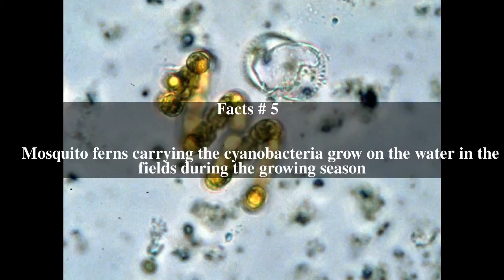Nostocaceae Top # 6 Facts